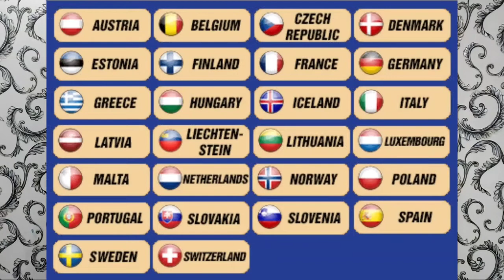माल्टा जाकर "टूरिस्ट वीजा" को "जॉब वर्क वीजा" में कैसे बदलवाए!,Tourist Visa to Convert Job Work Visa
urope kaise jaye
Malta convert Tourist Visa to work visa
Malta convert visitor Visa to Job Work Visa
Malta visitor Visa to work visa
visitor Visa to work visa
visitor Visa to Job Work Visa
visitor Visa convert Job Work Visa
urope me job work visa kaise milega
Job Work visa konsa desh deta hai
driver job
labour job
driver job in urope
waiter job in urope
Malta kaise jaye

I am Adv. Pawan Kakoria
My Chanal is Think of Kakoria

Malta convert  Tourist Visa to Job Work Visa
How to Convert Visa